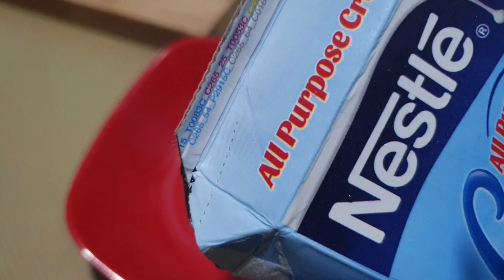Crispy Fish Fingers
Pang ulam na pang meryenda pa!

Follow our FB page also for more creative and stylistic food presentations.